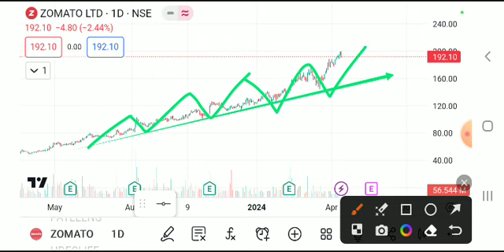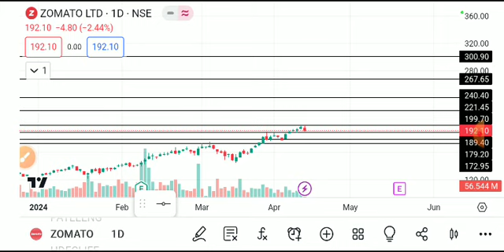ZOMATO SHARE LATEST NEWS TODAY,ZOMATO SHARE ANALYSIS,ZOMATO SHARE TARGET,ZOMATO SHARE LATEST NEWS